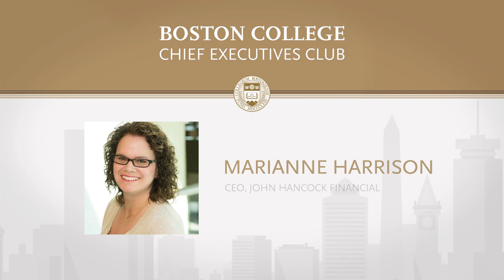BC CEO Club: John Stankey, CEO of AT&T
The Boston College Chief Executives Club welcomed John Stankey, CEO of AT&T. John Stankey engaged in a fireside chat with Marianne Harrison, President & CEO of John Hancock.

The conversation focused on AT&T’s investment in infrastructure, the impact of climate control on their business, their investment into secure networks for first responders, and the company’s investment on connecting all areas of the country to their network